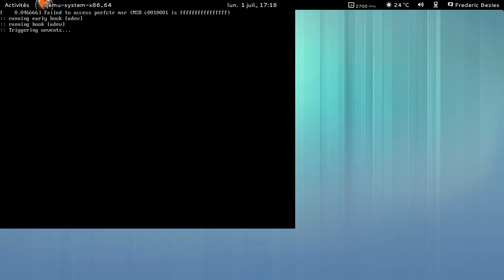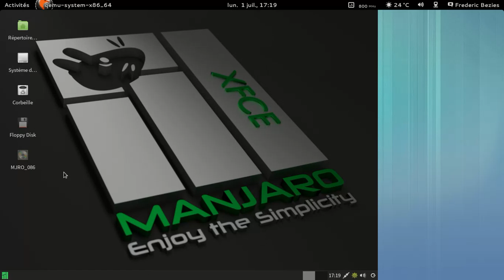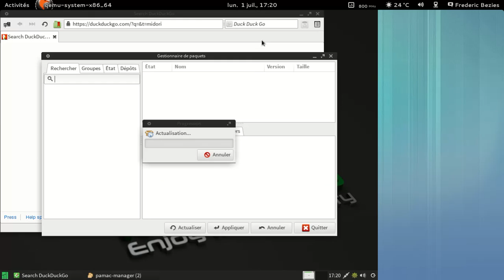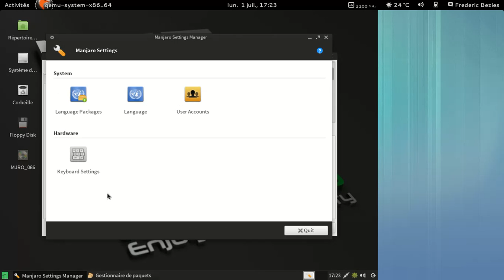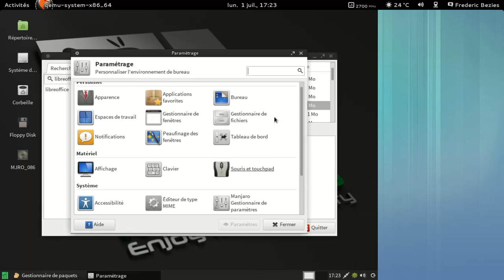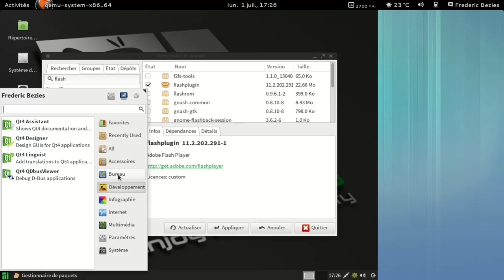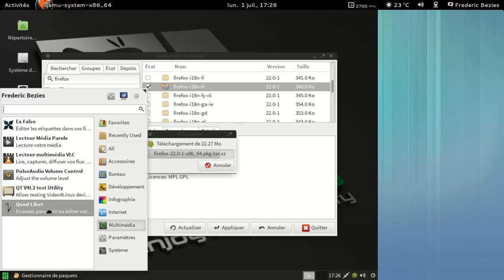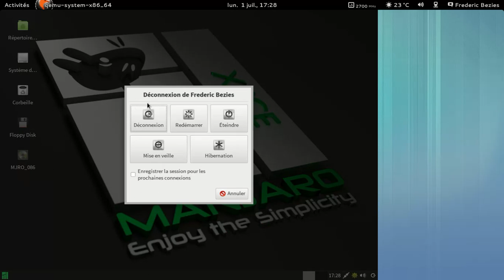Manjaro Linux 0 8 7pre1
Manjaro Linux 0 8 7pre1, Archlinux pour être humain "non barbu", dans une machine virtuelle Qemu.